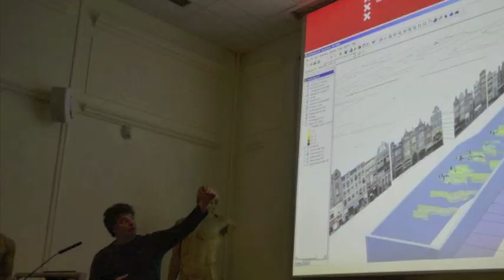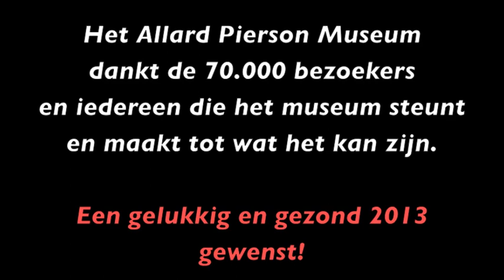Allard Pierson Museum 2012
Terugblik Allard Pierson Museum 2012